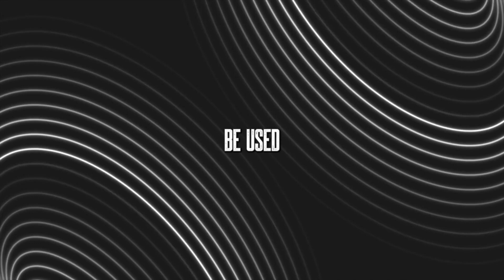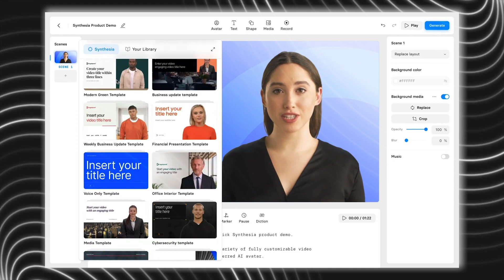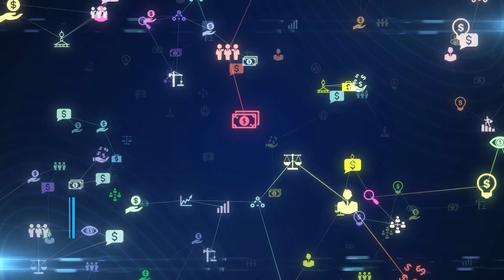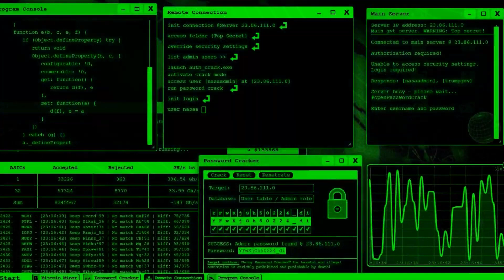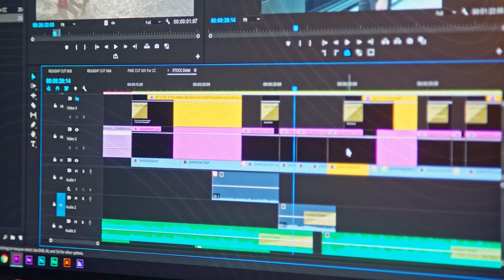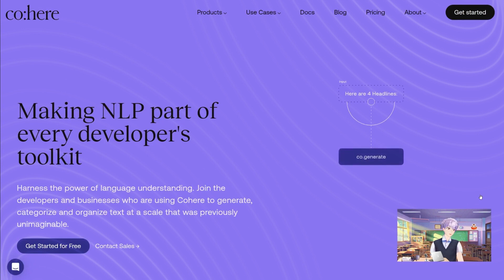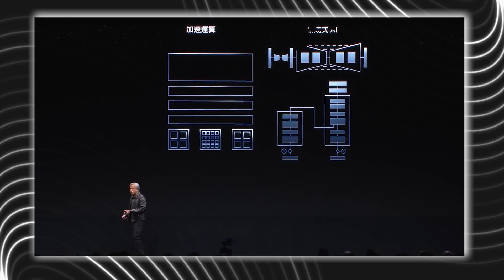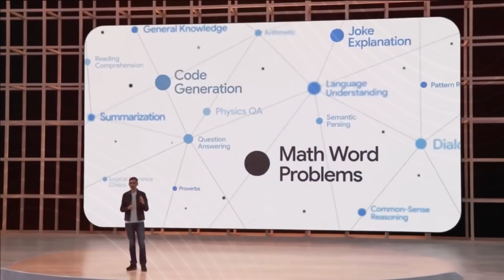Top 10 Most Exciting AI Companies To Watch In 2023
Here's a list of our top 10 most exciting companies to watch in the AI space.